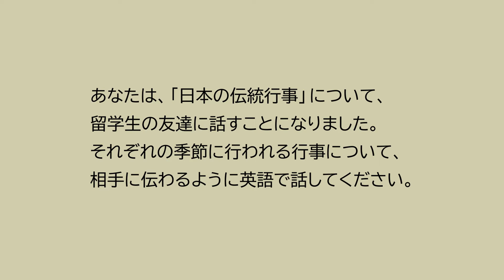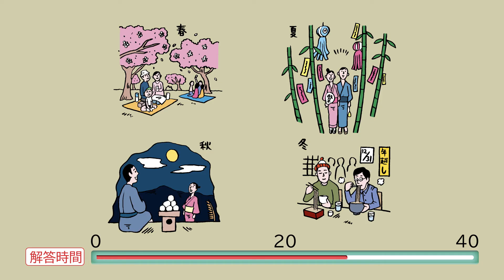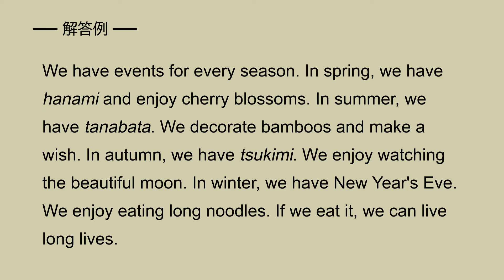「話すこと」トレーニングStage3_状況描写・説明③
東京都教育委員会が作成した、中学生の英語スピーキング能力を育成するためのトレーニング動画です。映像を視聴しながら、スピーキングの練習に取り組むことができます。
画面に提示されるイラストや表を説明してください。練習の後には、解答例（音声・文字）が表示されます。（準備時間30秒、解答時間40秒）